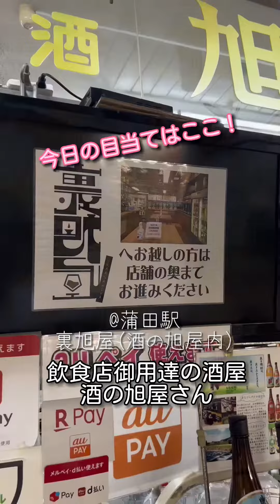【せんべろ 蒲田】日本酒一杯200円/0次会/ハシゴ酒/裏旭屋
365日日本酒三昧の女がおすすめする酒屋🍶

蒲田駅 徒歩5分
裏旭屋

酒の旭屋内にある日本酒が飲めてその場で買える。
また待ち合わせまでに少し飲んじゃおうと０次会にもおすすめな裏旭屋🍶

____⭐️ポイント⭐️____
・常時入れ替わりながら、36種類の日本酒が試飲可能。
・200円で50ml（高級酒は40ml）
・試飲だけでも大歓迎🍶
・次のお店をガチャが誘ってくれる

扱う日本酒は100種類以上の４合瓶(720ml)と一升瓶(1800ml)。
日本酒ってサイズが大きいから購入するにも味わいを知ってからがいいよね🤤🎶
贈るものなら尚更だけどおうち飲みの時も少し味わい分かってからのがお料理もイメージしやすいし🤤❤️

コロナ禍に新しいことにもチャレンジしようと
試してから購入できるお店として2022年11月にオープンしました✨
まだオープンして1年経っていないけれど店内には昼間から集う方々😆！
飲食店の方々も仕入れのために試飲されている方も多いようです🎵

有料試飲と、うたっていますが店内試飲だけでも大歓迎とのこと🍶
味を知ってもらえるだけでも次に飲食店へ行った時の参考にもなりますよね🤤
裏旭屋さんではおつまみを出していないのは
「あくまでも旭屋は飲食店をお酒で支える酒屋。」だからと。
0次会にこちらで日本酒をぐいっと飲んでお腹減らして蒲田の飲食店へと進める景気付けの場所にしたいと🏟️
はしご酒にもいいかも🎵なんせ蒲田にはたくさんはしご酒ができるところがあるからね✨

200円で50mlのお酒が試せるので日本酒を色々と飲んで勉強したい！という方にもいいですね🎵
試飲グラスはお猪口、グラスの2種類から選べるの🍶

🍶裏旭屋（酒の旭屋内）
東京都大田区西蒲田7-43-1（徒歩5分）
サンライズモールkamataを進むとわかりやすいです💡
営業時間 10:00～20:00（販売は21:30まで）
定休日 なし（要確認）
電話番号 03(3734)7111